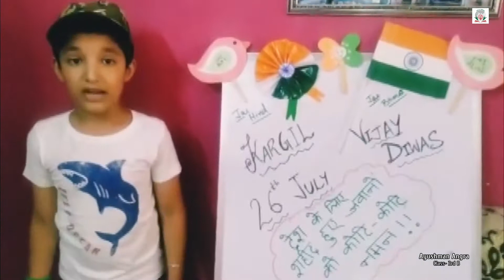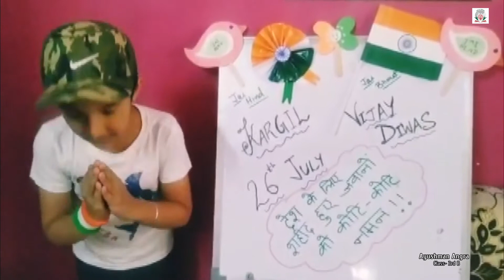Activity ‘Patriotic Poem Recitation’.-Grade III .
Learners of Grade III celebrate Kargil Vijay Diwas by participating in an activity ‘Patriotic Poem Recitation’. They recited beautiful patriotic poems while using attractive props.